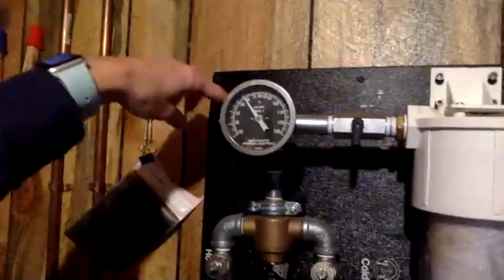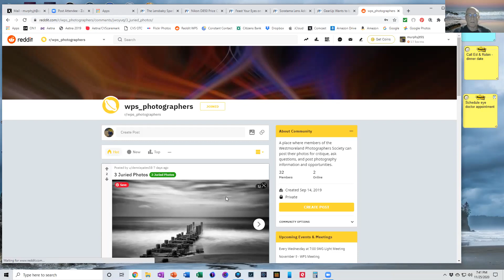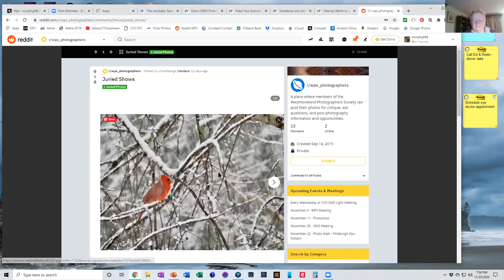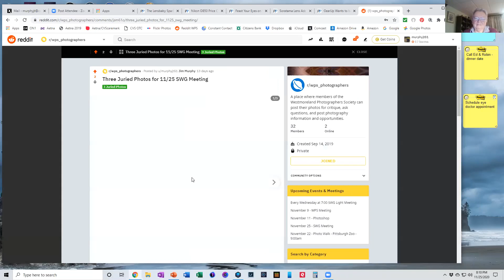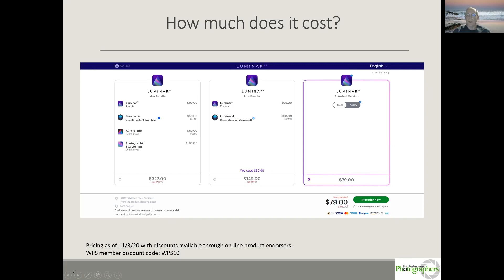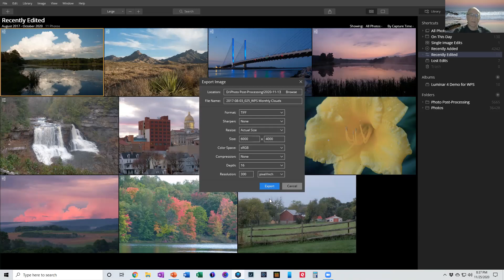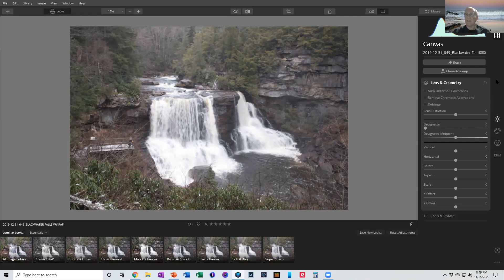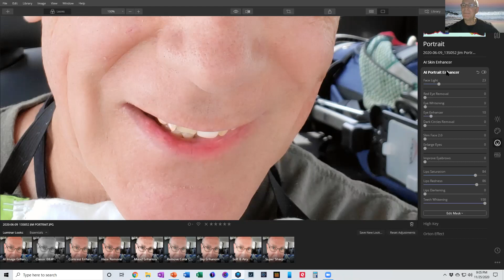SWG 11252020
WPS SWG meeting for November 25, 2020